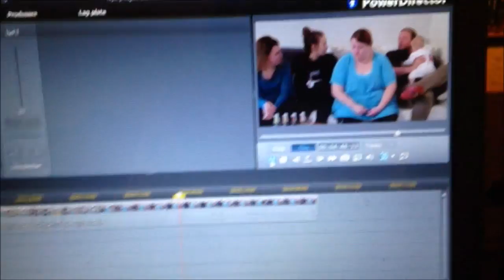Oktober Dag 23: Tvaksjonen og Pia er tilbake i vloggen